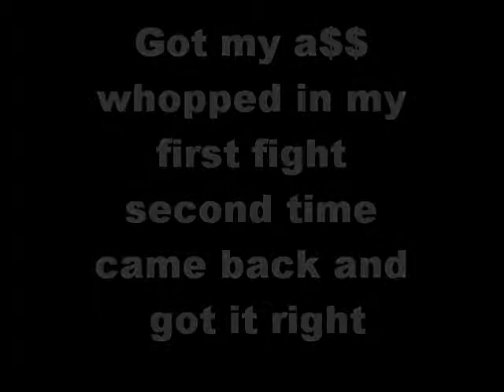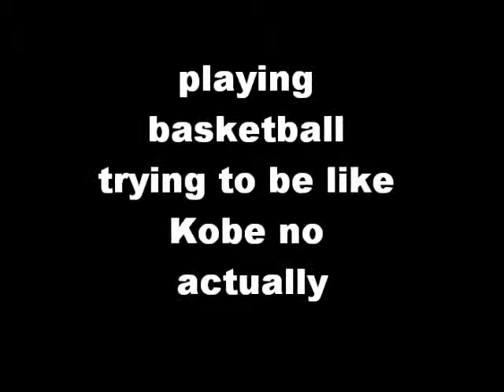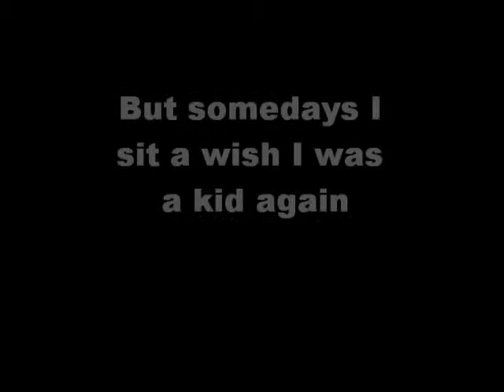memories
new song 2013 memories ft sdot and nya banxx